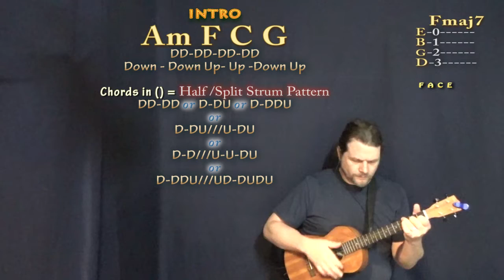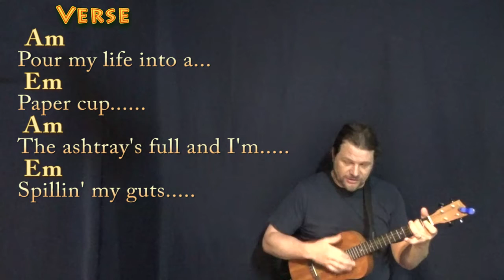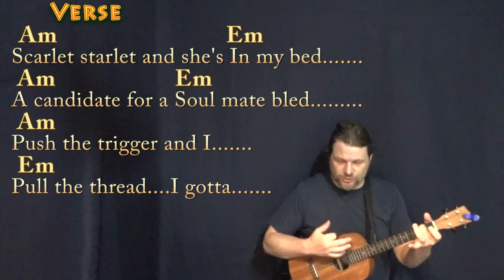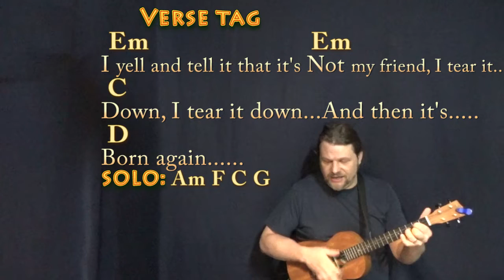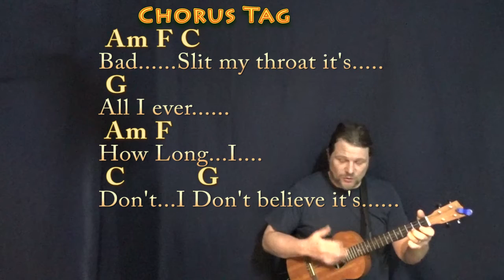Otherside (RHCP) Bariuke Cover Lesson in Am with Chords/Lyrics